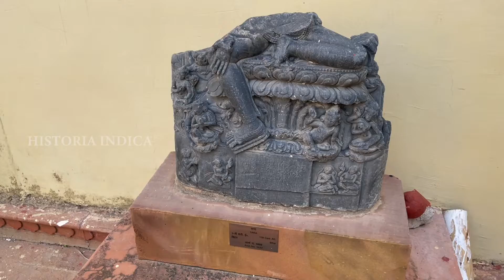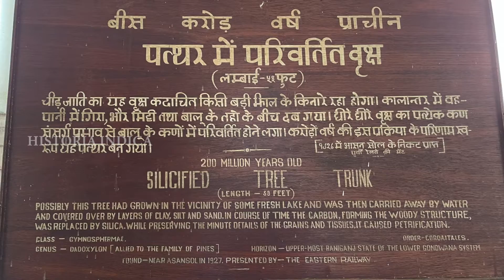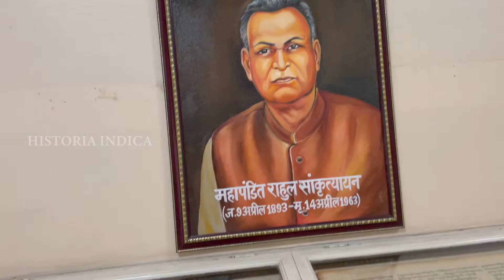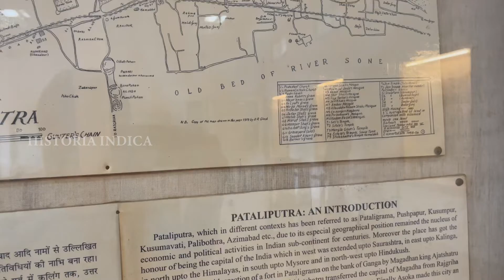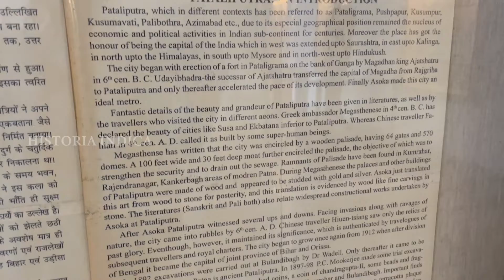Patna Museum Tour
Patna Museum is the state museum of the Indian state of Bihar. Started on 3 April 1917 during the British Raj to house the historical artefacts found in the vicinity of Patna, it is in the style of Mughal and Rajput architecture and is known locally as the Jadu Ghar. The artefacts from ancient India era to 1764 have now been transferred to Bihar Museum.